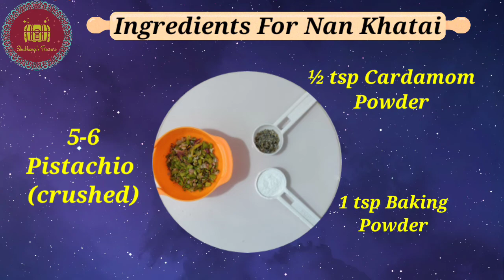Nan Khatai Without Oven (कढ़ाही में बनाए नान खटाई) how to make Nan Khatai.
दोस्तों आज मैने आपके साथ शेयर की है नान खटाई की रेसीपी। बहुत से लोग होते है जिनके पास ओवन नहीं होता तो वो बिना ओवन के भी नान खटाई बना सकते है। आज हम कढ़ाही में नान खटाई बनाएंगे आप इसे कुकर में भी बना सकते है।
धन्यवाद 🙏😊